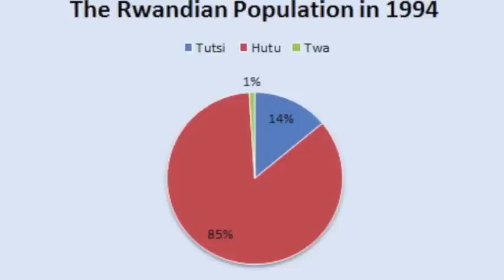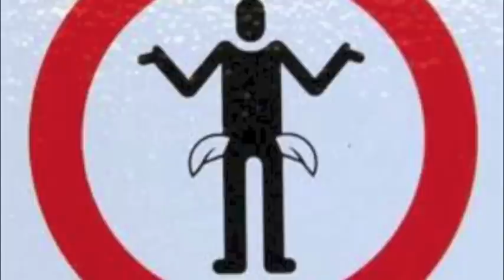Genocide in Rwanda 1994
School project.

I gotta say I was 13 and clearly said a few things that weren’t appropriate, and was trying to quote another party.
I’m glad to at least put some light on what happened.